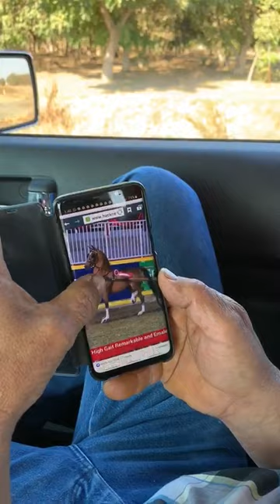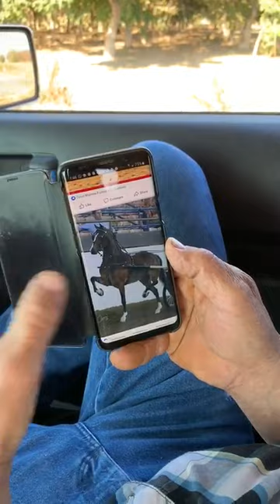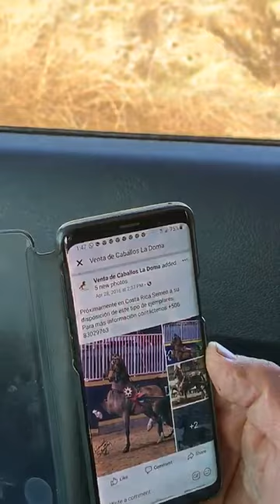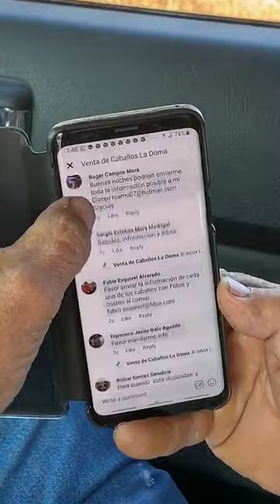Descubran más mentiras de el caballo Costarricense de paso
Niegan que tiene genética de los caballos Hackney  Ingleses  y especial de Hackney ponys